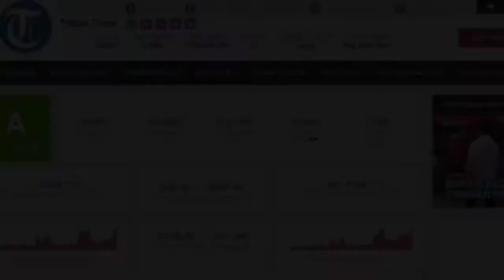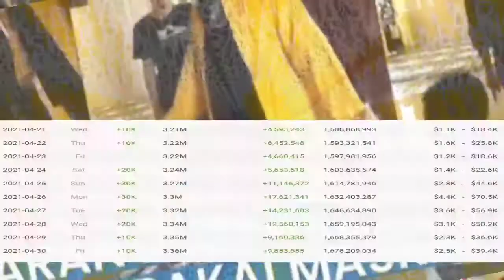💲GAJI TERBARU TRIBUN TIMUR DARI YOUTUBE√√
tribun timur memulai peryoutupan pada tanggal 23 september 2011,,

dimana tribun timur sudah upload 22,051 vidio,,

begitu juga penghasilan tribun timur yaitu $60,5K-$967,6K,,

atau setara dengan 847,000,000rupiah-13,546,400,000rupiah,,